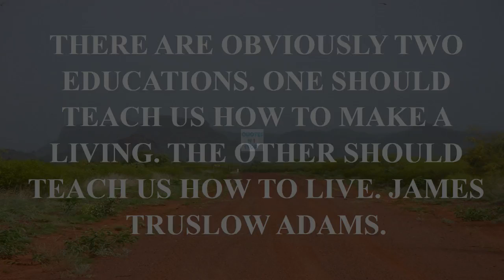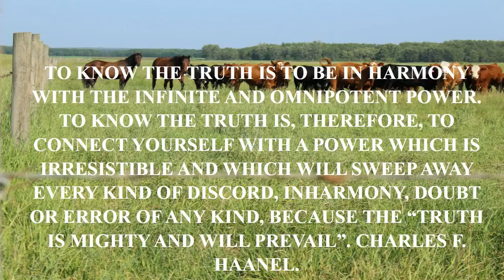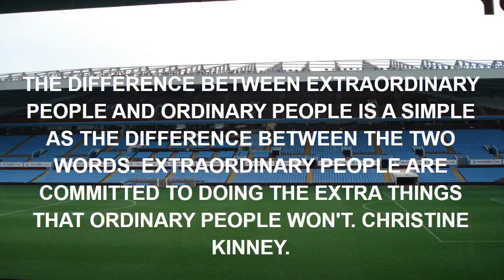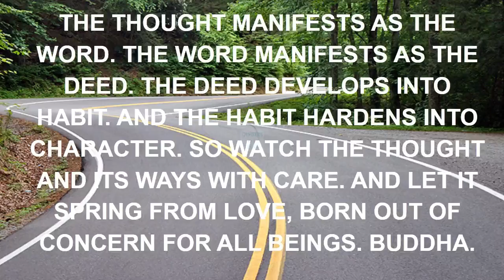100 motivational quotes